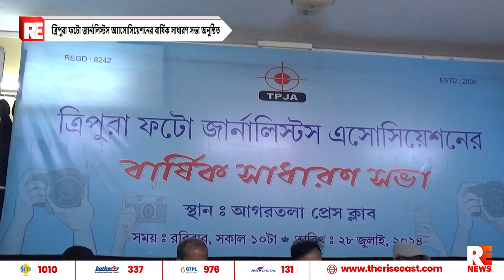ত্রিপুরা ফটো জার্নালিস্টস অ্যাসোসিয়েশনের বার্ষিক সাধারণ সভা অনুষ্ঠিত